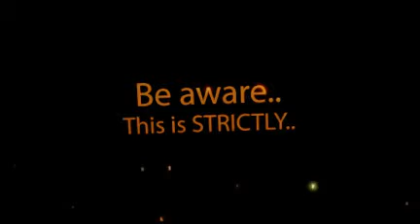Gold Cup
- Are you armed and ready for Cheltenham this year?